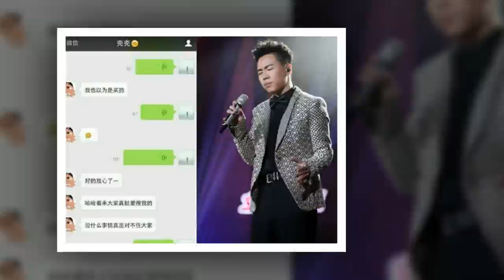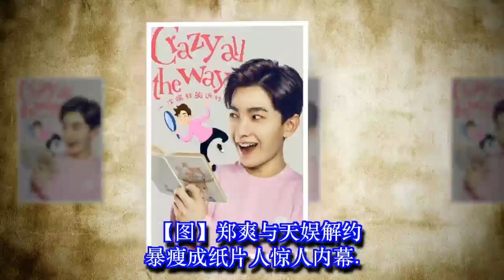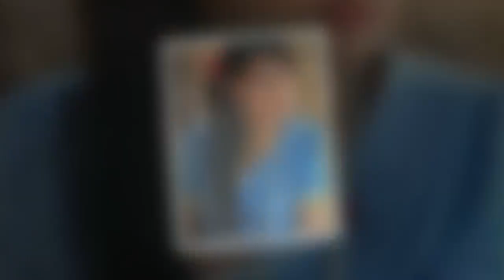杨洋手链和郑爽一对? 杨洋郑爽✔